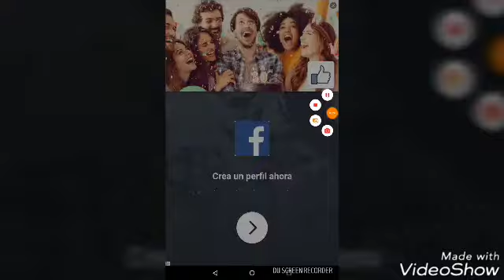2012: Sonic Surfers Part 101